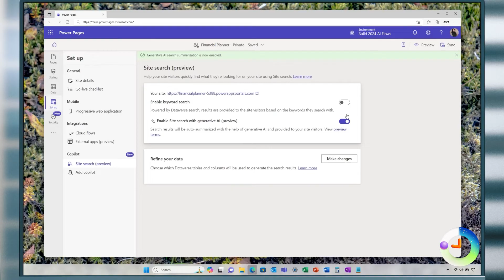Enable site search with generative AI with Power Pages | Getting Started With Power Shorts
Check out video eighteen in our “Getting Started With” series, as we take a look at how AI can assist you in comprehending context, meaning, and user goals to summarize search results in Power Pages.

By using the latest natural language processing and machine learning techniques, you’ll be able to ensure your Power Pages website is equipped to provide accurate and comprehensive search results within seconds.

And don’t forget there’s more helpful hints on the Microsoft community where you can connect with thousands of other users just like you. Click the link below to sign up and start exploring.